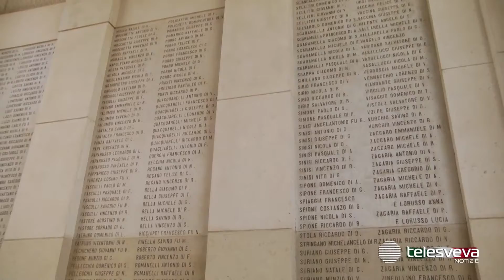Unità Nazionale e Forze Armate, l’omaggio agli 800 andriesi caduti nella Grande Guerra